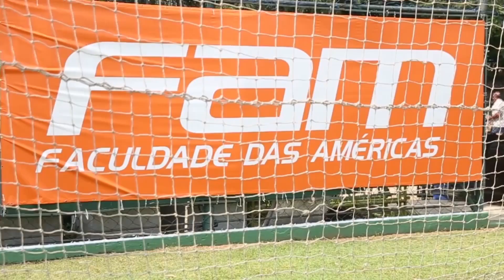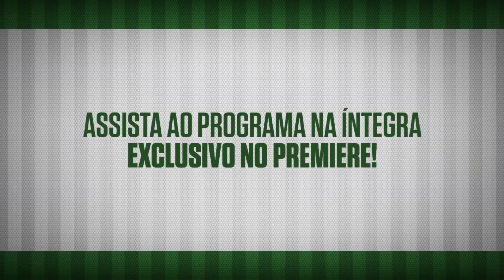Gols - XV de Piracicaba 1 x 4 Palmeiras - Paulistão 2016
Vitor Hugo, Gabriel Jesus, duas vezes, e Alecsandro marcaram os gols da vitória do Verdão sobre o XV de Piracicaba, pela primeira fase do Paulistão!